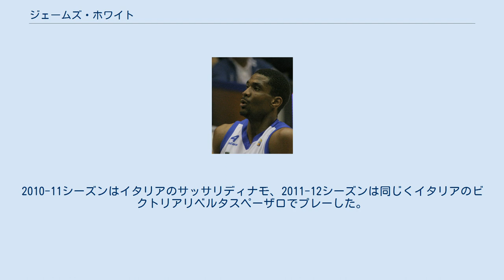ジェームズ・ホワイト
アナハイム・アーセナルの選手
スパルタク・サンクトペテルブルクの選手
ヴィクトリア・リベルタス・ペーザロの選手
パラカネストロ・レッジャーナの選手
ジェームズ・ウィリアム・ホワイト4世（James William White IV、1982年10月21日 - ）はアメリカ合衆国のバスケットボール選手。
ワシントンD.C.出身。
ポジションはシューティングガード兼スモールフォワードのスウィングマン。
跳躍力が非常に優れ、愛称はフライト75。
 大学は1年生時はフロリダ大学、2年生からはシンシナティ大学でプレーした。
大学卒業後、ドラフトにエントリーし、2006年のドラフトでインディアナ・ペイサーズから2巡目31指名をうけた。
しかし、シーズン開幕前にペイサーズから解雇され、NBA下部組織Dリーグのオースティン・トロスでプレーした後にサンアントニオ・スパーズと契約。
シーズン後、スパーズから解雇され、2007年度はトルコのプロバスケットチームフェネルバフチェ・ユルケルでプレーした。
2008-09シーズンはNBAに復帰し、アナハイム・アーセナルでプレーしていた。
2009年3月にはヒューストン・ロケッツと2度の10日間契約を結んだ。
2009-10シーズンはロシアのスパルタク・サンクトペテルブルクでプレーした。
2010-11シーズンはイタリアのサッサリディナモ、2011-12シーズンは同じくイタリアのビクトリアリベルタスペーザロでプレーした。
 2012年7月11日、ニューヨーク・ニックスと契約。
NBAに復帰した。
 最高到達点が395cmと驚異の跳躍力を持つスラムダンカー。
フリースローラインからのボースハンドやウィンドミル、レッグスルーなどのダンクを決めることができる。